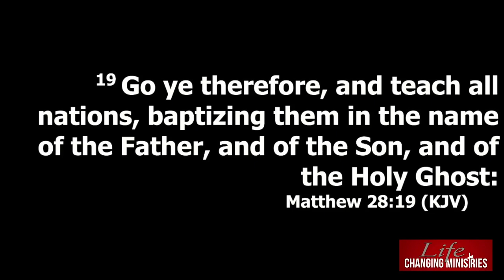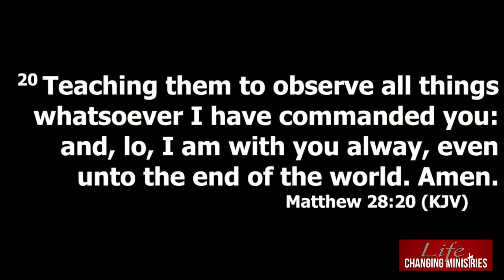The Baptismal Formula | Sermon | D. E. Blalock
What does it mean to be a new creation/creature?